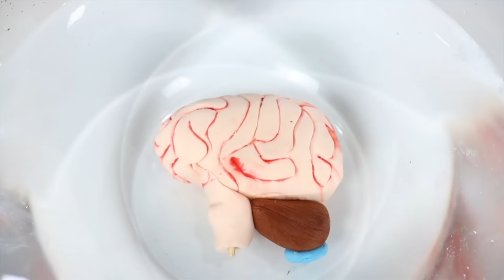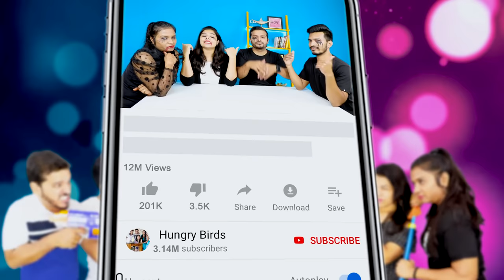Haunted Challenge | Ghost Vs Nothing Challenge | Hungry Birds